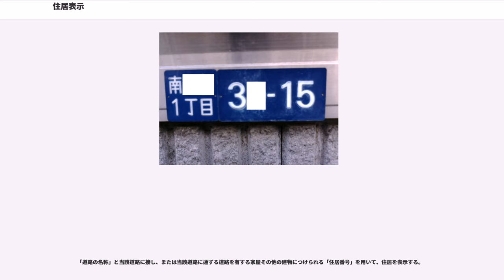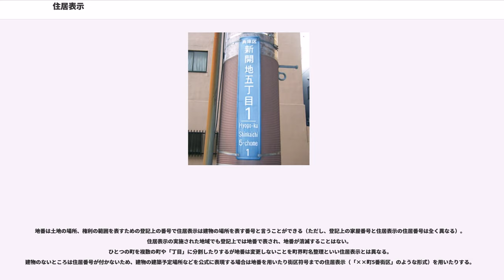住居表示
住居表示（じゅうきょひょうじ）とは、日本の住居表示に関する法律に基づく住所の表し方である。市町村が定めるものであり、登記所（法務局）が定める地番とは異なる。

住所の表記方法（"）は国ごとに定められている。住居を表記することを日本の住居表示は1962年5月10日に施行された住居表示に関する法律に基づいており、町をわかりやすくしたり、郵便物を配達しやすくすることを目的にした制度である。このため、海外と郵便物を交換する場合、使用する文字や表記方法は現地の法律や慣習に従う必要がある。
日本国内において住居表示制度が存在する以前、住居（住所や事務所、事業所などの所在する場所）の表示は、慣習的に、例えば○○一丁目一番地というように、いわゆる町名番地（いわゆる地番）によって行われてきたが、町界が道路などの実際の境と必ずしも一致しておらず、地番も整然と配列されていないため、住居の表示が非常にわかりにくいものとなっていた。
このことが住民の生活に不便を与え、各種行政事務の非能率の原因ともなっていた。この事実は特に全国の市街地について著しいため、市街地における合理的な住居表示制度の確立が急がれた。
住居表示化されると、住所から場所の特定が容易になる。町名の変更を伴い、区画整理とセットで行われることが多い。例えば○○二丁目11番6号（○○2-11-6）という住所のとき、町名は「○○二丁目」で「11」あるいは「11番」を街区符号（がいくふごう）、「6」あるいは「6号」を住居番号という。札幌市のように条丁目制が導入されている自治体の一部地域では街区符号・住居番号が付されていない（例：北海道大学札幌キャンパスの本部の住所は「北8条西5丁目」である）。

住居表示は特に都市部では積極的に導入され、政令指定都市では京都市を除いて採用されている。住居表示の実施地区は各街区の角に街区表示板、各建物に町名板と住居番号板（住居番号表示板とも言う）の2枚から成る住居表示板が設置される。町名板と住居番号板は通常、住居表示の実施地区に建物を新築すると必要になる住居表示の設定申請を市区町村に対して行うと当該建物の住居表示の設定通知書とともに交付または送付される。

住居表示が実施された地域については、市町村が住居表示台帳を備える。住居表示台帳は、街区符号や住居番号をつけたり、変更したり、あるいは廃止したりする原本となるもので、住居表示の運営管理の基となるものである。住居表示台帳は、関係人から請求がある場合は閲覧させる。
住居表示が実施された場合は、実施地域の住民のほか、他地域に住んでいる者も、その地域の住居を表示する必要がある場合は、住居表示を用いるように努めなければならない。特に、住居表示が実施された地域について、国や地方公共団体の機関が、住民票、選挙人名簿、法人登記簿等の公簿に住居を表示するときは、必ず新たにつけられた住居表示を用いるため、公簿上、住居の表示の方法が一元的に法定化された。

住居表示が実施されていない地域（住所表記未実施地区）は地番が住所として使われており、実施地域、未実施地域については、各自治体の公式サイトなどで確認できる。旧町域の一部のみ住所表示が実施されたことにより、神田司町二丁目（未実施地区）などのように一丁目の存在しない町名もある。

表記に、現地語で一般名から具体名、その地域を表すの最も大きな名称から受取人（"）の順で記述する方法は、日本以外では中国内などで行われている（以前は韓国内でも採られていたが現在は逆になった）。ハンガリーも、受取人名を最初の行に記載する以外は日本と同じ順で記述する。それ以外の国のほとんどは、具体名から一般名、受取人から大きな地域名称の、日本とは逆順に表記をするのが一般的になっている。

この一般的方法は万国郵便条約 （'、'）で強く推奨されており、海外との郵便物の交換にはアルファベットとラテン数字のラテン文字を使ってこちらに従い、最後はもっとも大きな地域名称である国名を記入する。

世界各国での住居表示は、街路名、通り名を含む道路表記が（中国も含め）多数であるのに対し、日本では京都や北海道などの一部を除き現在も使われない。丁目の表記は町が道路に面したことに由来するが、現れたのは江戸時代になってからであり、現在の丁目の表記は道路には関係がない。

住居表示は、街区方式と道路方式があり、日本では概して市街地の形態、従来の慣習、住民感情等から、街区方式によるものが適しているといわれており、原則として街区方...